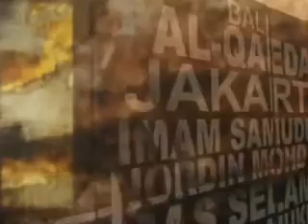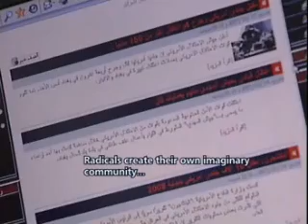Documentary - Misguided - Episode 1, Part 1